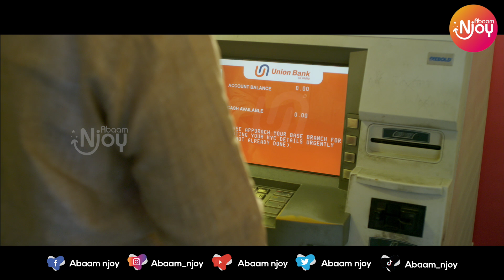ഇതിനു പിന്നിൽ വൻ കളികൾ നടക്കുന്നുണ്ട് | Mohanlal Movie | Latest Malayalam Movie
Kanal is a Indian Malayalam-language thriller road movie, directed by M. Padmakumar Produced by Abraham Mathew under the banner of Abaam Moives
and written by S. Suresh Babu. The film stars Mohanlal, Anoop Menon, Atul Kulkarni, Pratap Pothan, Honey Rose, Sheelu Abraham, and Nikita Thukral.